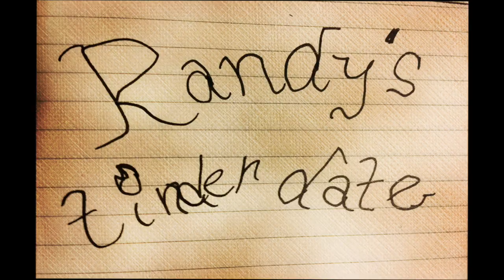The Sitting Room Sketches-Randy's tinder date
Randy's tinder date